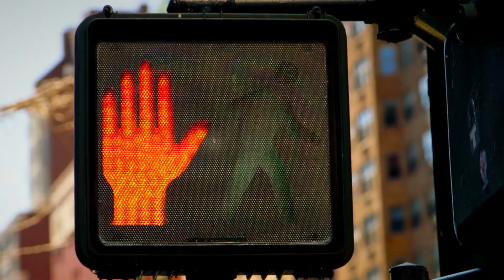Daring Wedding Dress Trend Round Up | Bridal Fashion Week | The Knot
These daring wedding dresses come from the spring 2018 Bridal Fashion Week.